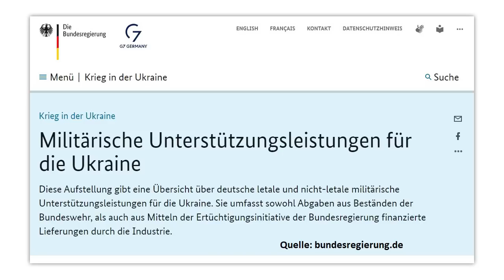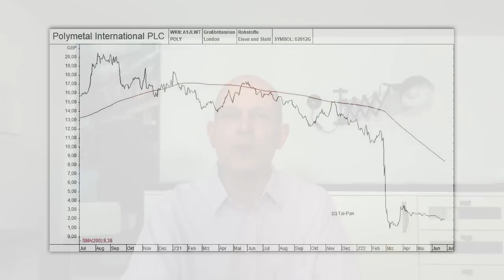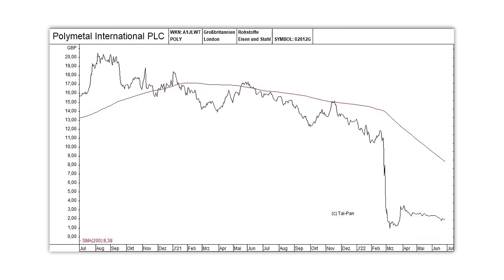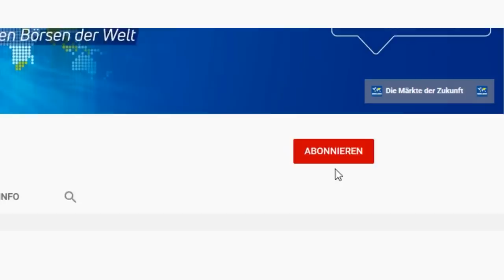Russlands Gold-Gigant - 42% Dividende?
Polymetal International betreibt acht Goldminen in Russland und Kasachstan. Die Aktie ist sogar in London noch handelbar, was vermutlich auch daran liegt, dass es sich dabei um kein ADR eines russischen Unternehmens handelt, und dass der Konzern auch nicht von russischen Aktionären mehrheitlich kontrolliert wird. Relativ zum aktuellen Kurs sind hier in Zukunft enorm hohe Dividenden-Renditen denkbar, und der Börsenwert liegt inzwischen sogar unter dem im vergangenen Jahr erzielten operativen Cashflow. Aber auch die Risiken sind erheblich. Gerhard Heinrich mit einem Update zu dieser spannenden, aber eben auch sehr spekulativen Aktie.

Offenlegung wegen möglicher Interessenkonflikte:
Bildrechte Thumbnail: © Sergey Volkov/stock.adobe.com, © kora_ra_123/stock.adobe.com